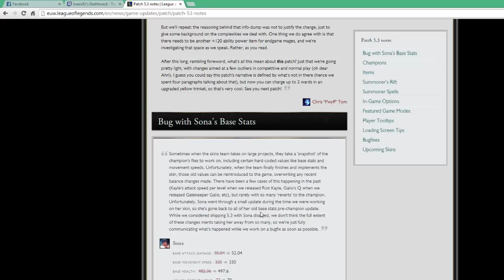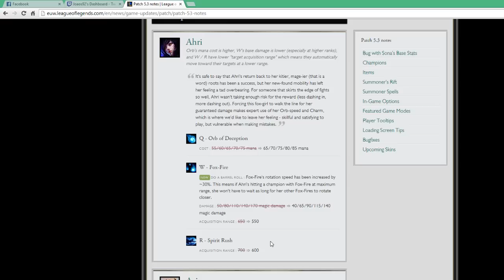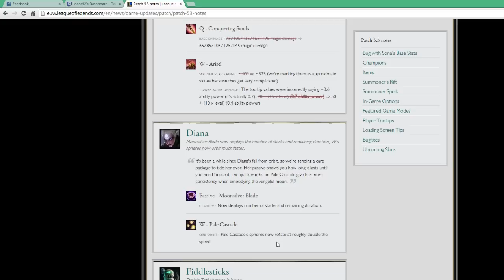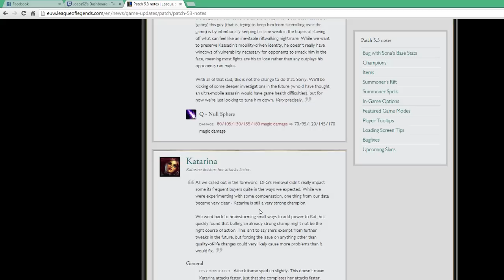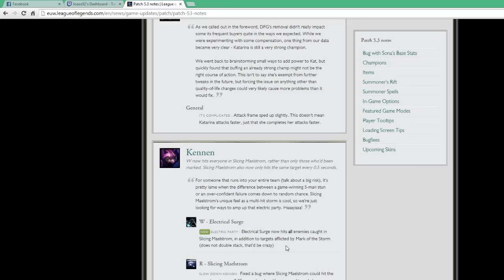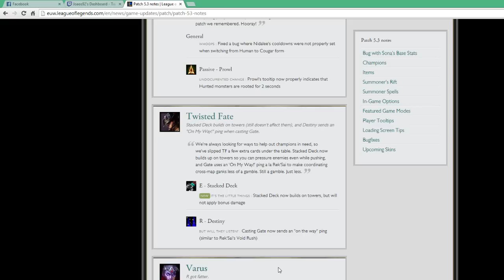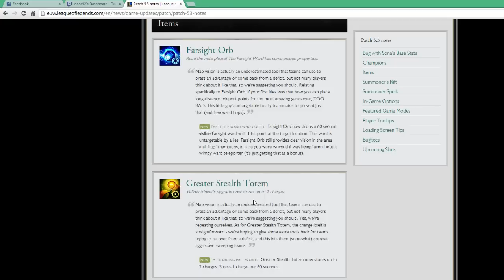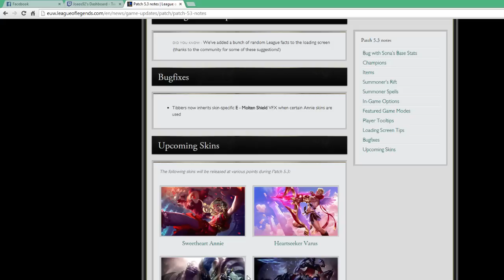Patch Notes 5.3